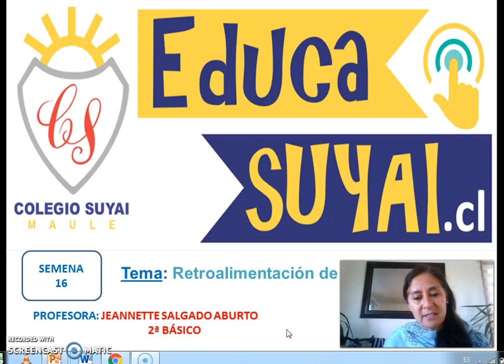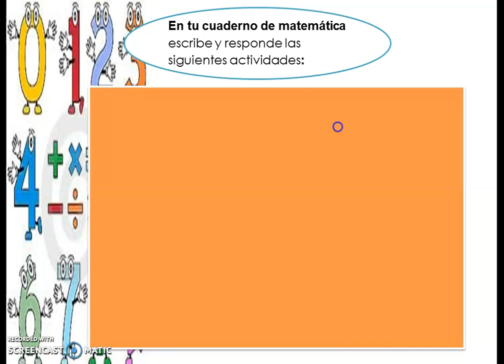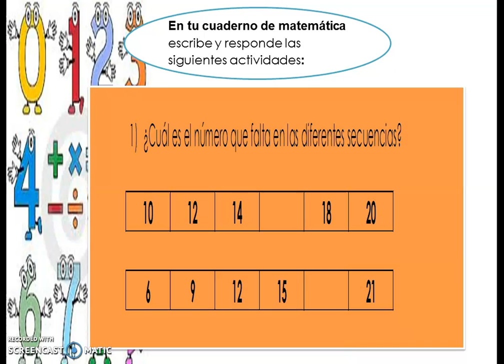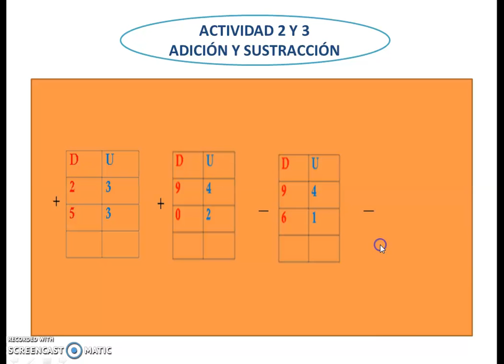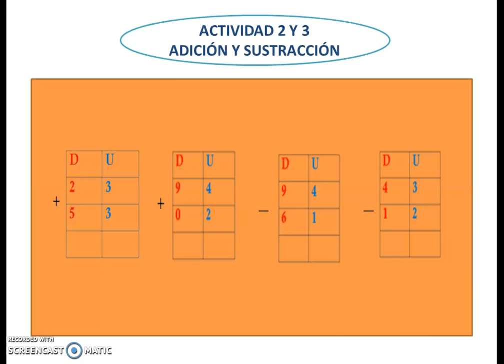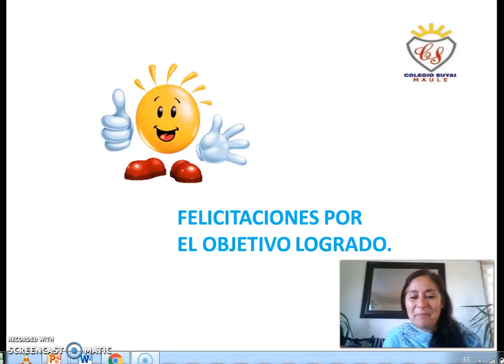2ª BÁSICO SEMANA 16 MATEMÁTICA